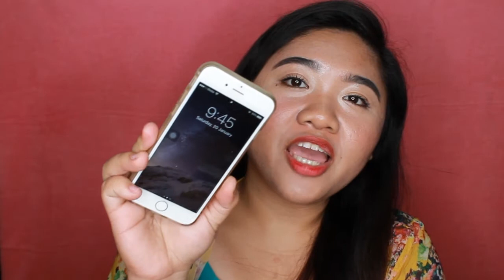Skin Genie Lip & Cheek Stain Alive! Review | Grace Villanueva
♥ OPEN ME ♥

Hi everyone!

Here's my first impression review of the Skin Genie Lip and Cheek Stain. Is is worth buying or not? Watch my review to find out :)

Skin Genie Lip and Cheek Stain retailed @ Php80.00 at BeautyMNL website.

Shades featured:
-Heart
-Love Letter